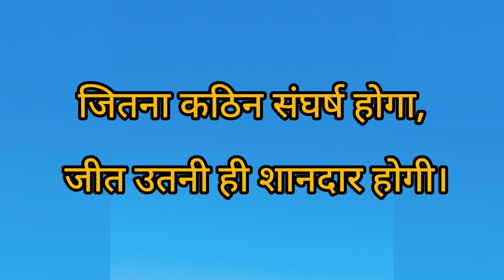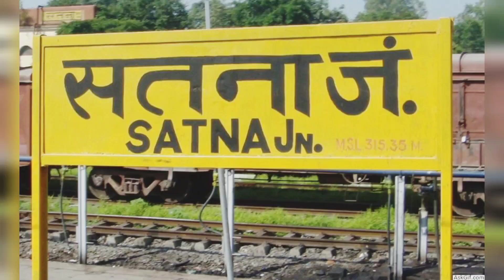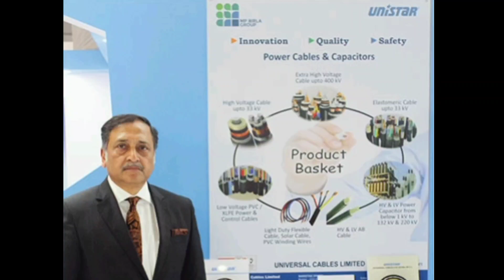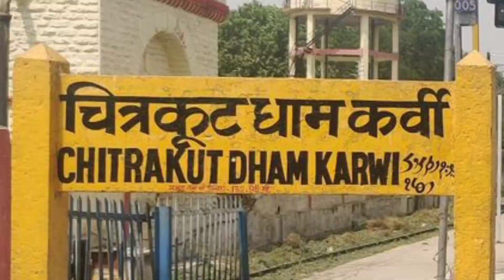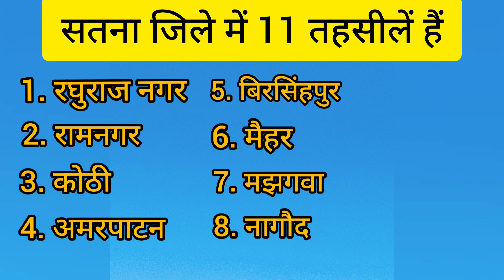Satna City । Madhyapradesh Satna। satna district information । सतना जिले की जानकारी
Hello friends welcome in my You Tube channel PN Knowledge.
Dosto is video me maine satna jile ki jankari aapse share ki hai jo bahut hi important hai psc and all exame ke liye.iss video se aapki knowledge bdegi. ummid hai ye aapko ye video jarur pasand aayegi . Thankyou very much

1.About Satna District
2.Area of forests in satna district
3.Sightseeing place of Satna district
4.Tehsil of Satna District
5.Blocks of Satna District